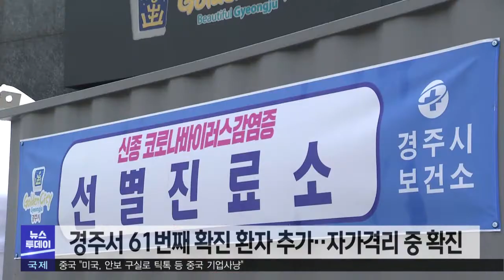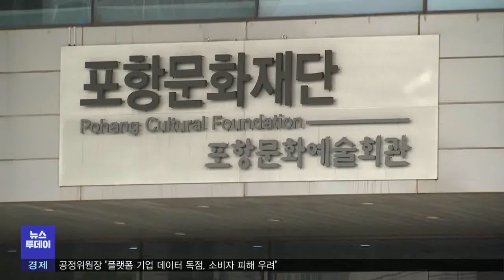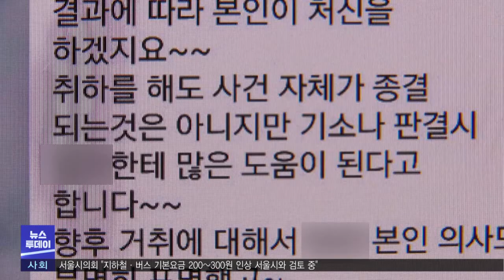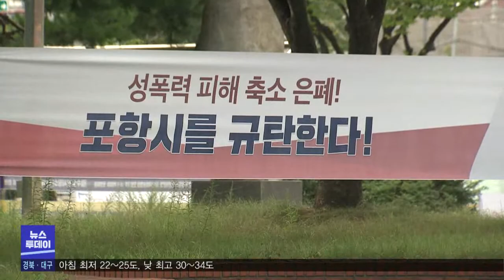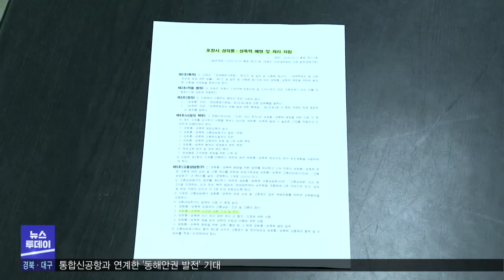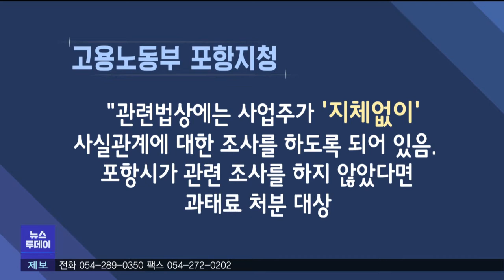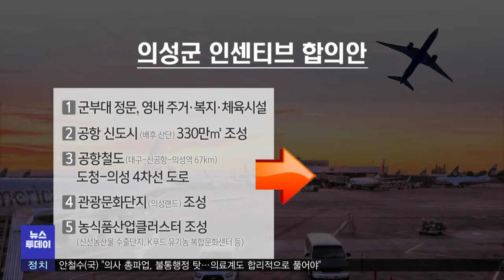2020년 08월 25일 뉴스투데이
1.투데이날씨-조주경
2.경주서 61번째 확진 환자 추가‥자가 격리 중 확진
3.경북, 수도권발 23명‥"주 1~2회만 등교"-홍석준
4.포항시,'코로나19'로 내년 세입 900억 원 줄 듯
5.경주시, 내년 재정 여건 불확실성 예산 편성에 반영
6.포스코 포항제철소에서 불‥인명 피해 없어
7.'공무원 성폭력' 피해자 "포항시가 2차 가해"-박성아
8.성폭력 피해 호소했지만 손 놓은 포항시-장미쁨
9.경북경찰청, 경주 총선 관련 선거법 위반 압수수색
10.돈 받고 후보 공천'‥국가혁명배당금당 관계자 유죄
11.의성에도 공항 인센티브 제시..오늘(25) 합의 발표-이정희
12.경북도, 원자력클러스터 사업 본격 추진
13.투데이날씨-조주경

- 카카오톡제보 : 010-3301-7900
- 카카오톡ID : PHMBCJEBO